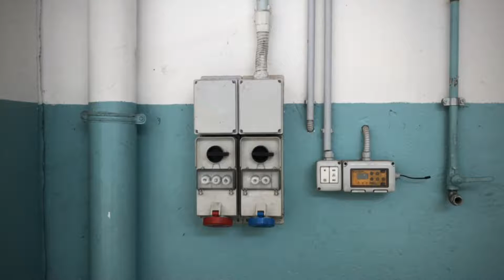Capannone in affitto con Carroponte a Verderio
Tutte le informazioni fornite nella presente scheda sono indicative e non costituiscono elemento contrattuale. Il gruppo SIACASA presente sul mercato dal 1994 e da sempre distintosi per trasparenza ed etica, propone immobili selezionati con cura e offerti a prezzi allineati con il mercato attuale. Se foste inoltre interessati a vendere il vostro immobile, vi invitiamo a contattarci senza impegno, un nostro professionista sarà a vostra completa disposizione. Affidati alla nostra Agenzia ti sentirai come a CASA!

Siacasa Immobiliare Srl - Divisione Residenziale & Prestige Sede Legale: Corso di Porta Vittoria, 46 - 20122 Milano Sede Operativa: Via Berlinguer, 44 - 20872 Cornate D'Adda ( Invia un SMS per informazioni o appuntamenti